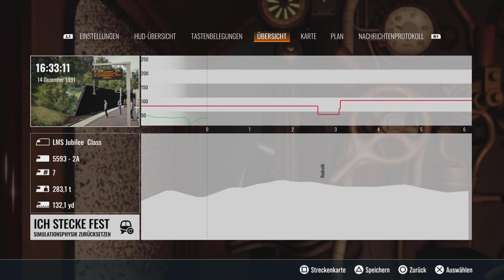Train Sim World 4 LMS Stanier 6P Jubilee "Kolhapur" Scenario/Mission 5 AWS PS5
Hollyday Train / St Austell - Penzance / West Cornwall